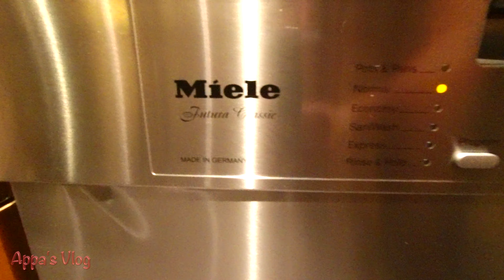കാനഡയുടെ നടു മുറ്റം - ലേക്ക് ലൂയിസ് - Malayalam Canada Vlog - Canada Road Trip EP #4 - Appa's Vlog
Lake Louise Canada also known as backyard of Canada.